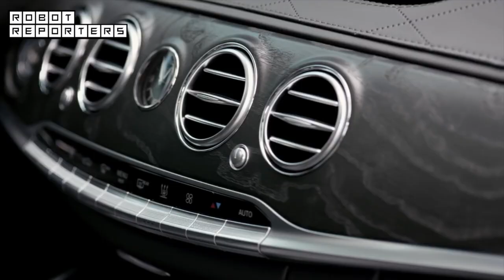Daimler Trucks & Torc Robotics testing autonomous trucks on public roads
Daimler Trucks and Torc Robotics are testing self-driving trucks on public roads in Virginia. The trucks are SAE Level 4, which means that no human interaction is required (although the option to manually override does remain).

All automated runs require both an engineer overseeing the system and a highly trained safety driver certified by both companies.

The Daimler Group is one of the most important makers of premium cars (such as Mercedes-Benz), as well as the world's largest manufacturer of trucks over six tonnes. The company's founders, Gottlieb Daimler and Carl Benz, made history with the invention of the automobile in the year 1886.

Torc Robotics is one of the world's most experienced companies in the field of automated driving. Asimov, Torc's system for automated driving, has been tested in urban and long-distance routes as well as in rain, snow, fog and varying light conditions.

Based in the U.S., Torc Robotics is now part of Daimler Trucks.